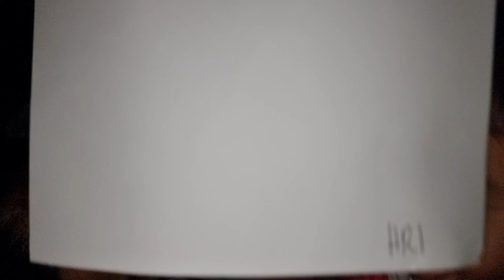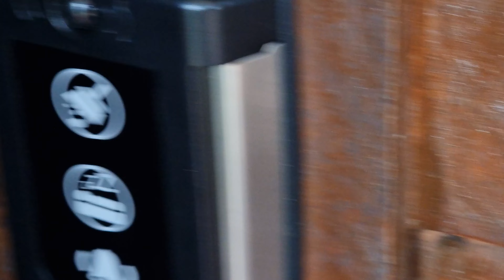2024 10 Birthday at Cielo Alto Place Tanay Rizal